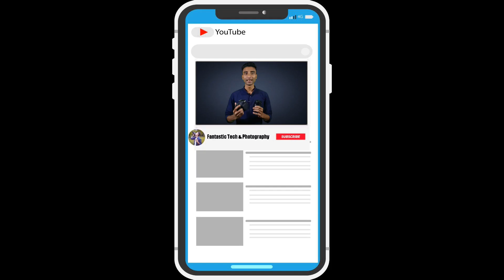আপনার শখের ক্যামেরা এবং লেন্স বাঁচাতে এখনই সচেতন হোন || How to attach & remove DSLR camera and lens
In this video I will talk about how to attach & remove DSLR camera lens and body properly. Every beginner photographer should watch this video very carefully.

ডিএসএলআর ক্যামেরার সাথে কিভাবে সঠিক পদ্ধতিতে লেন্স লাগাতে হয় আজকের ভিডিওতে আমরা সেটাই শিখবো।